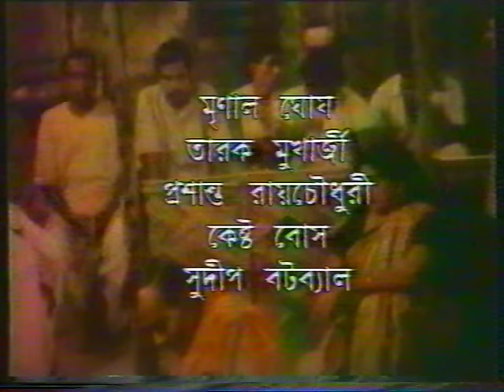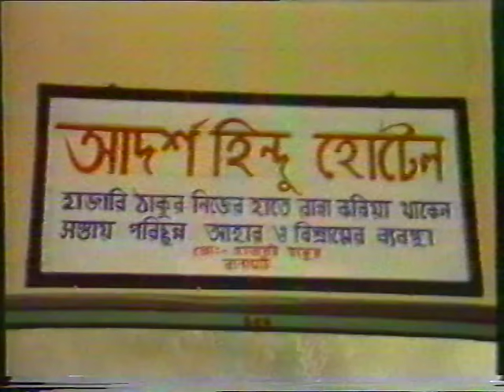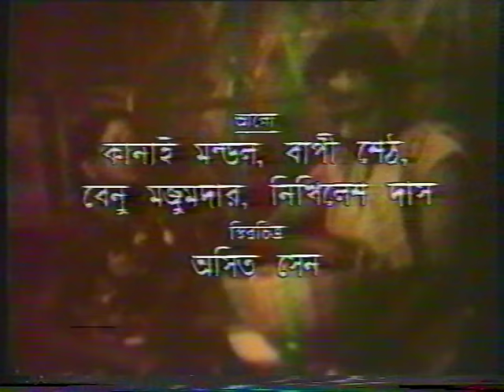Adarsha Hindu Hotel|Part - 12|By Director Raja Sen|Tv Serial|National Award Winner Director Raja Sen